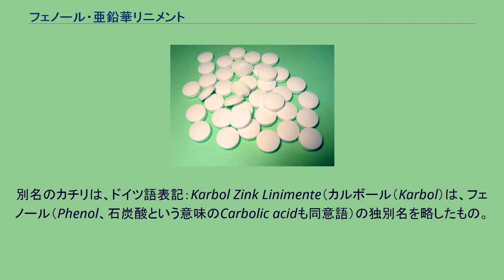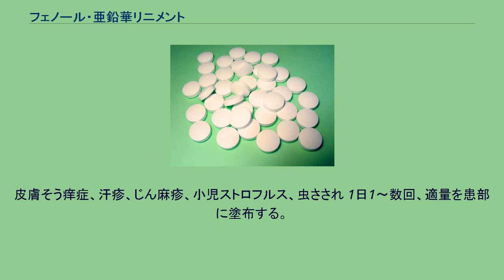フェノール・亜鉛華リニメント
フェノール・亜鉛華リニメント（英：Phenol and Zinc Oxide Liniment）とは、液状フェノール（C6H6O）および酸化亜鉛（ZnO）を有効成分とする日本薬局方収載の外用の医薬品であり、水痘による掻痒などに対して用いる。
別名カチリともいう。
フェノール・亜鉛華リニメントは、土肥慶蔵の創案による処方といわれ、日本において古くから用いられているが、日本以外の国の公定書には収載されていない。
別名のカチリは、ドイツ語表記：Karbol Zink Linimente（カルボール（Karbol）は、フェノール（Phenol、石炭酸という意味のCarbolic acidも同意語）の独別名を略したもの。
フェノール（2%）の防腐、消毒、鎮痒作用と酸化亜鉛の収れん作用のほか、皮膚面に塗擦すると水分が蒸発してトラガントの薄膜が残り、皮膚を保護する作用を有する。
本剤は、以下の組成からなるリニメント剤（全量1000gの場合）。
皮膚そう痒症、汗疹、じん麻疹、小児ストロフルス、虫さされ 1日1～数回、適量を患部に塗布する。
びらん、潰瘍、結痂、損傷皮膚および粘膜 ^ 日本薬剤師会, ed. (2008), 調剤指針 (第12改訂増補 ed.), 薬事日報社, p. 62, ISBN 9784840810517 ^ マイラン製薬『医薬品インタビューフォーム カチリ「ホエイ」』2008年2月改訂、P1
^ マイラン製薬『医薬品インタビューフォーム カチリ「ホエイ」』2008年2月改訂、P8 ^ 『第15改正日本薬局方』2006年、p923 高久史麿、鴨下重彦監修『治療薬マニュアル2000』医学書院、2000年、p1286、ISBN 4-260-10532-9